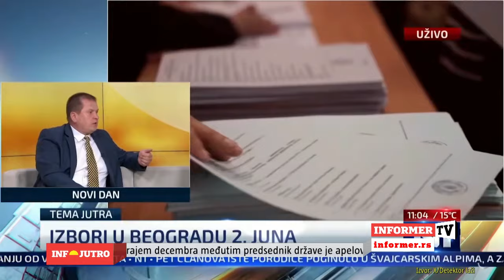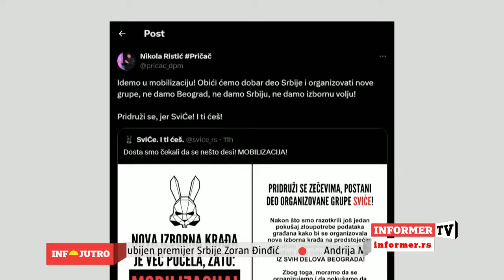INFO JUTRO - Izbori u Beogradu biće referendumski! Opozicija traži makedonski scenario!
GOSTI: Miloš Terzić, član Predstavništva SNS-a i Marko Matić iz Centra za odgovorne medije